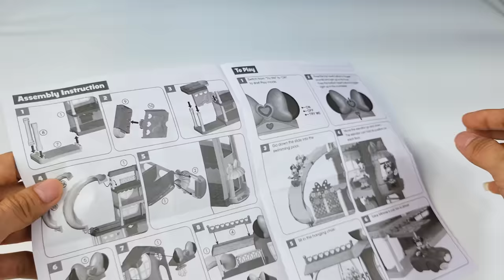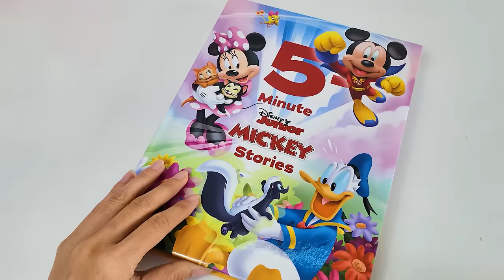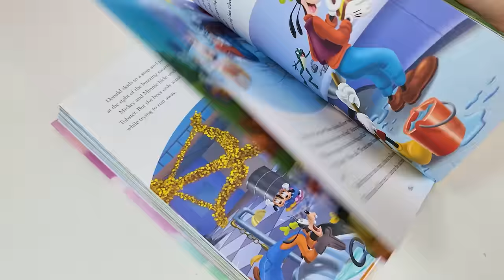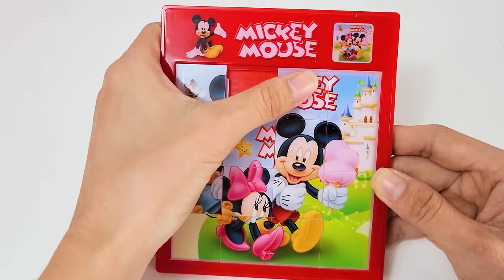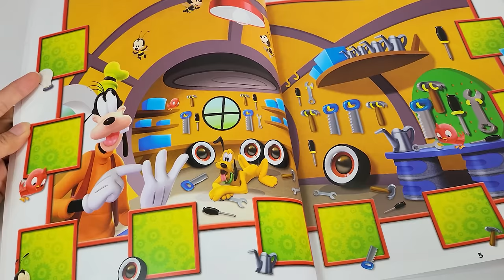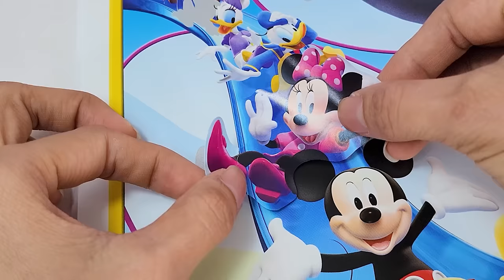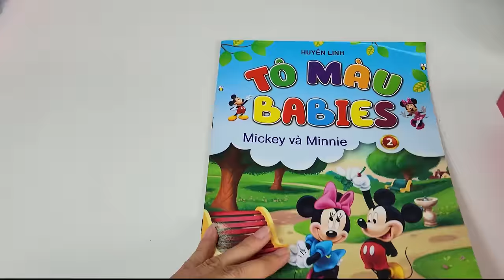29 Minutes Satisfying with Unboxing Disney Minnie Mouse Toys Collection Review| Miniature House ASMR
Disney Minnie Mouse Ultimate Mansion playset is a 2-sided, 4-story dollhouse inspired .

Minnie Mouse Mansion playset with electronic bow and chandelier, articulated Minnie Mouse figure, articulated Daisy Duck figure, articulated Minnie figure, elevator, slide, car, kitchen counter, refrigerator, TV, table, 2 chairs, bed, side table, lounge chair, hanging chair, bathtub, and toilet.

Lights and Sounds: Press the blue heart button in the big bow to activate lights, sounds, and 14 Minnie Mouse phrases. “Welcome to my home!” Press the smaller heart to turn on the chandelier. It’s a real, working light!

Disney Minnie Mouse Ultimate Mansion Playset makes a wonderful surprise!

Disney Minnie Mouse Toys Collection Review ASMR

Satisfying with Unboxing Ultimate Mickey and Minnie Mouse School Supplies Collection Review  ASMR

Mickey and Minnie Books, Sticker book , Magnetic Drawing Pad , Magic Water Book , Notebooks , Crayons , Color Pens , Eraser , Pencil Case , Cute Pen .

Mickey and Minnie Hat, Sunglasses, Hairclip , Minnie Bag, Hair Brush, Mask , BackPack Switch-up , Cute Water Bottle .
Keychain
Mickey and Minnie Handheld Fan , Neck Fan , Hand Fan , .
Magical Twirling action !
Sensory
Gross motor

Candy , Chocolate , Jelly , Yummy snack , lollipop ,
Mukbang , Sweet , Eating , Crispy

School Lunch Box , Spoon , Fork , .

Back To School Get Ready With Me

Ultimate unboxing video
Disney Toys
Mickey and Minnie Toy
Tsum Tsum
Flipping
Flip
Kitchen Toys
Play Food Cooking
Let's Get Baking
Color Changing Kitchen Toy
Try me ! Lights and Sounds
Cute Pink Minnie Mouse Disney Kitchen Set Toys
Play Cooking Set
Minnie Mouse Bow-Tique Flipping Fun
Minnie's Happy Helpers Brunch Cafe by Just Play
Minnie's Bowtique
Mickey and Minnie Mouse Play toy
Minnie Toy
Mickey Toy
Minnie suitcase
Minnie kitchen